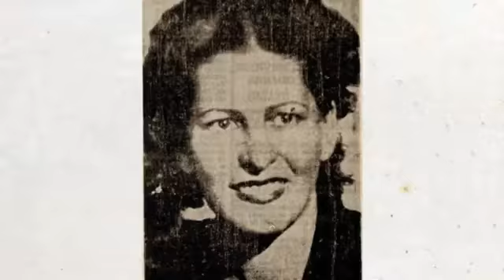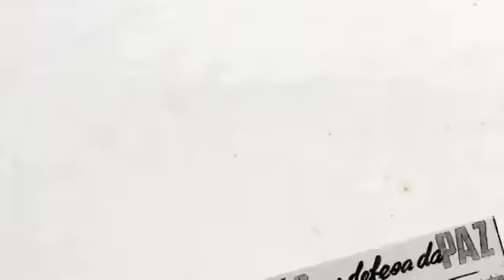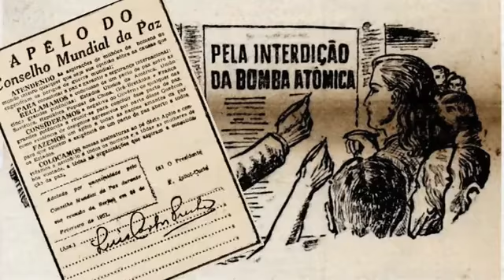Elisa Branco, a corajosa comunista da luta mundial pela paz